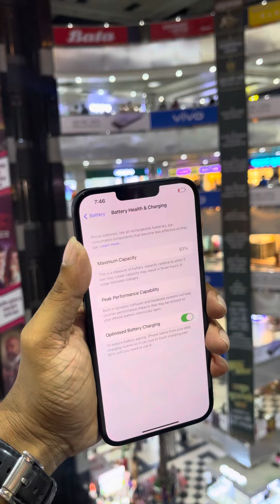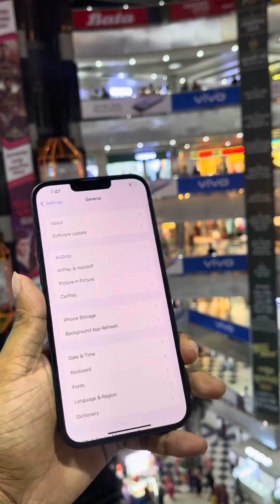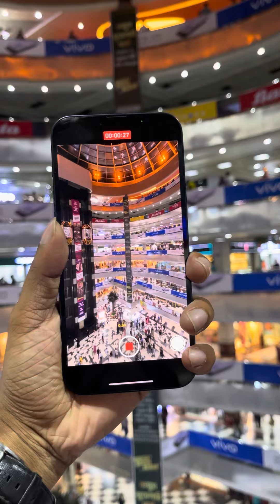Second Hand iphone 14 plus || Used iPhone Price in Bangladesh @techgallery2.0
15 days replacement warranty 2 years service warranty with 1 year Battery Replacement Guarantee !!
Life time money return if copy duplicate Service History or Referbrish.

iPhone 11~128 GB (Pre-Owned, Box Available)

Payment Methods
* Pay with Credit/Debit Card
* Pay in EMI
* Pay with bKash
* Pay with Nagad

পুরো বাংলাদেশকে আমরা দিচ্ছি ফি কেশন হোম ডেলিভারি প্রোডাক্ট হাতে পেয়ে টাকা প্রদান করার সুবিধা।